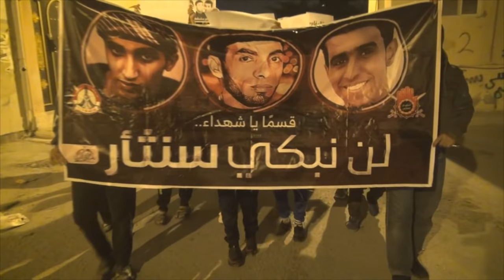مسيرة "جمعة سنثأر 2" وفاءً لشهداء الوطن المعدومين ظلماً - سترة مركوبان 2017/1/20 Bahrain